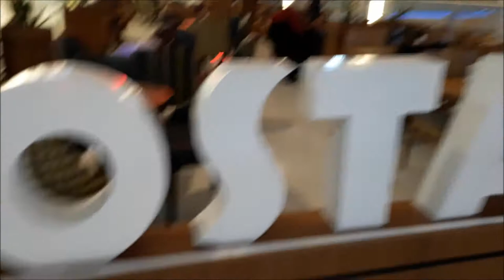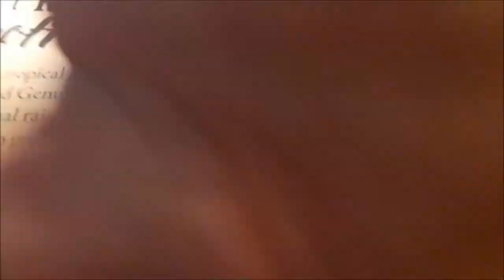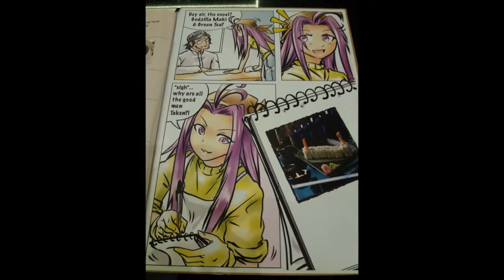BATCH '88 LOST IN DUBAI MALL: ARIEL FROM TEXAS TO DUBAI - VLOG #6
Ariel Alvarez visit in Dubai.  Mini reunion for Batch 88
Saint John Academy Calamba

Ariel Alvarez
Laarni Lasian
Laarni Ocampo and daughter